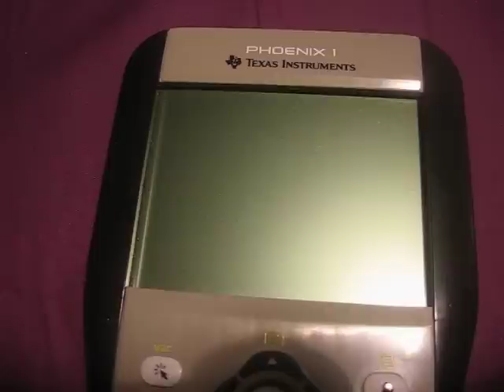TI-Phoenix 1 P1-EVT1 propotype booting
Booting of the oldest known TI-Nspire-like handheld: the TI-Phoenix 1 P1-EVT1 from january 2006.
More recent prototypes built between february 2006 and september 2006 were renamed to TI-Nspire CAS+.